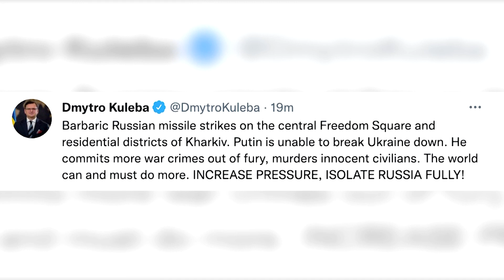WARNING: GRAPHIC CONTENT – Russian missile blasts administration building in Kharkiv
Footage released by the State Emergency Services of Ukraine showed the moment a Russian missile struck the regional administration building in Kharkiv, Ukraine's second-largest city.